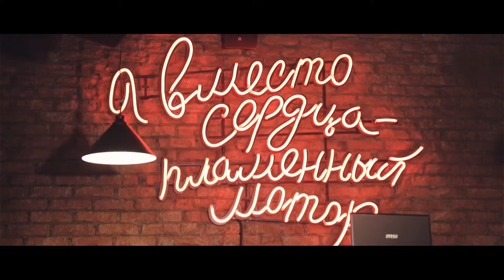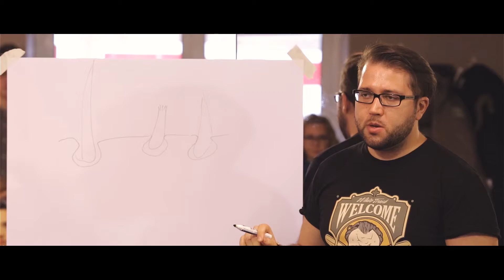Barbershop Like Bro, мк